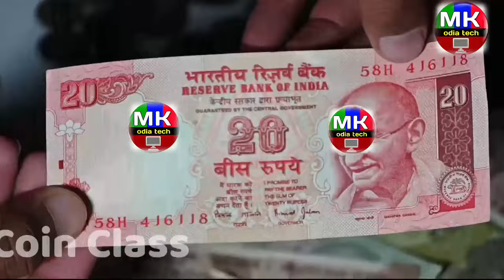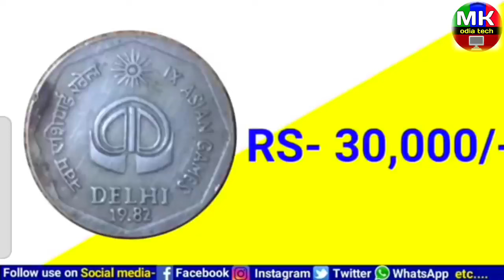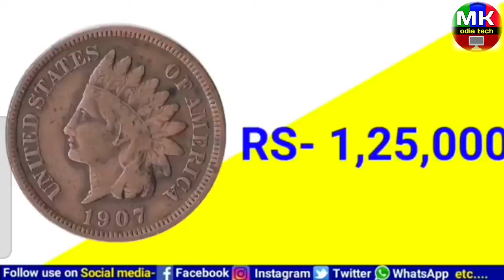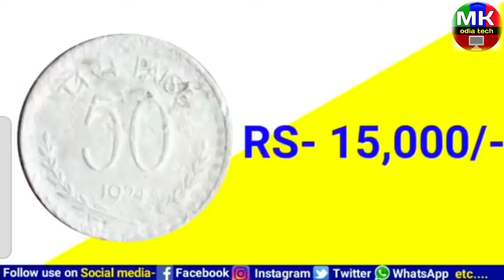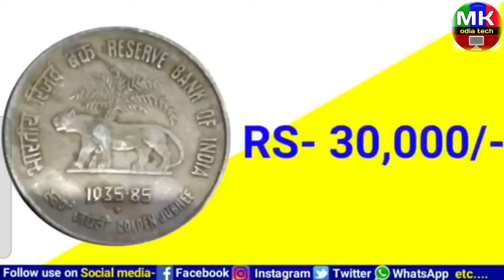Odisha Old Coin Price ll 60 years of coin value ll Old Coin selling Odisha ll maa Vaishno Devi coin